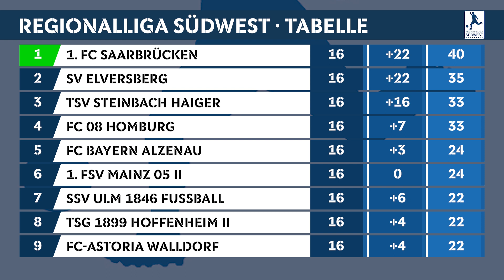Regionalliga Südwest: Die Torshow zum 16. Spieltag